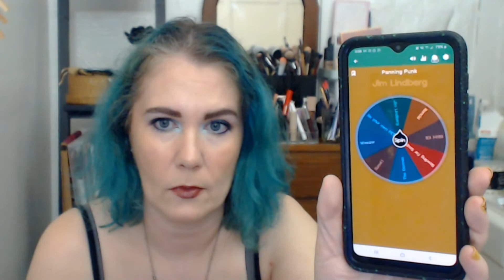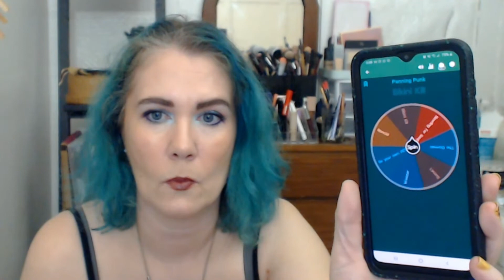Panning Punk 2022 - Update 10/November 2022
This is a PANtastic Ladies Collab group project all about Punk and punk adjacent music.

Pick 4-6 products/prompts to start. This will be rolling, but after meeting your goal for a prompt, you may:
a) select another prompt to complete from the list,
b) restart the same prompt with another product to continue with
your original choices, or...
c) choose your own punk band/artist or song that you would like
to do!

PROMPTS I ADDED:
The Arrogant Sons of Bitches "So Let's Go Nowhere" - Something falling apart
Violent Femmes "Blister In the Sun" - SPF
be your own PET "Becky" - a product that was a favorite, but 'betrayed' you/let you down
Jim Lindberg "The Palm of Your Hand" - Something in a bottle
The Ramones "I Want to be Sedated" - Something that relaxes you
Frenchy and the Punk "Steampunk Pixie" - A product that makes you feel magical
Rancid "Ruby Soho" - A red product or packaging
Bikini Kill "Rebel Girl" - an item fit for a queen (credit Shelly)